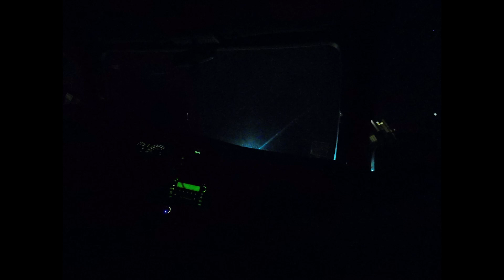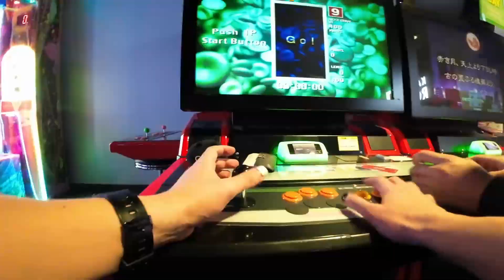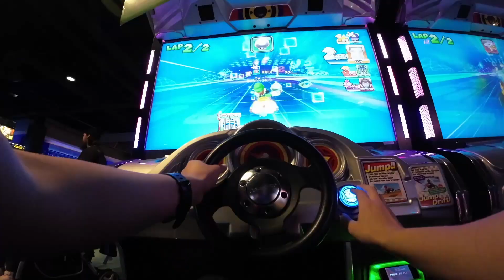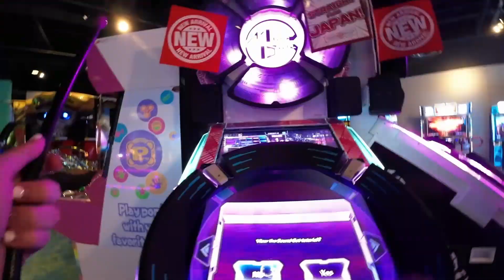Days 9: Zombies, exploring, and Round 1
POV video of me playing cod black ops 3 zombies w the boys, going to sheetz, exploring celebration station, and going to round 1.

REST IN PEACE LITTLE BUG, WHEREVER YOU ARE. FLY HIGH YOU WILL BE MISSED FROM NOW UNTIL THE END.